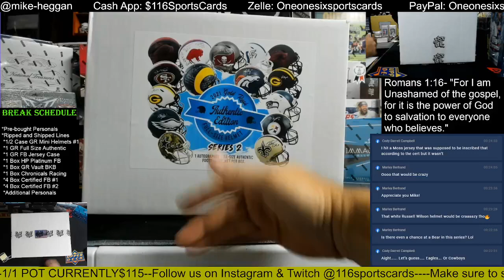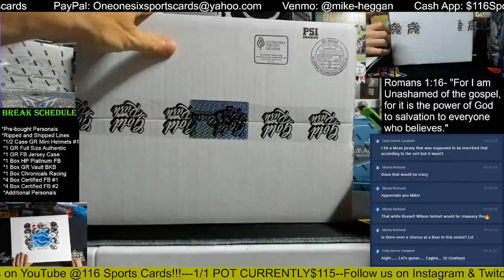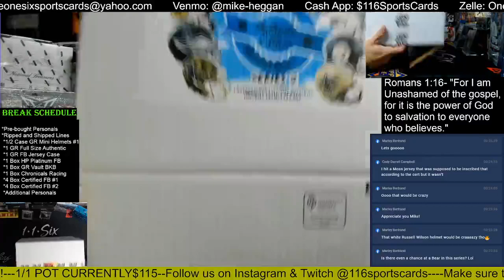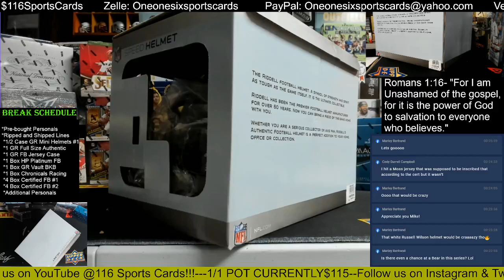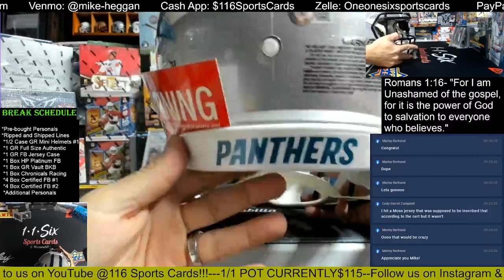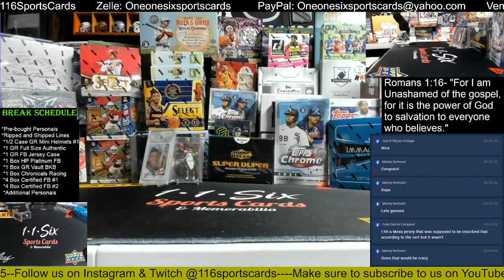Gold Rush Authentic Full Size Helmet Group Break